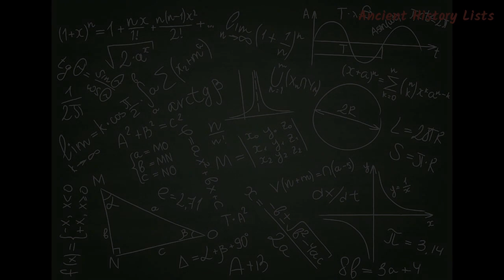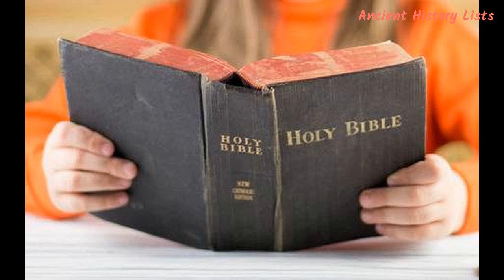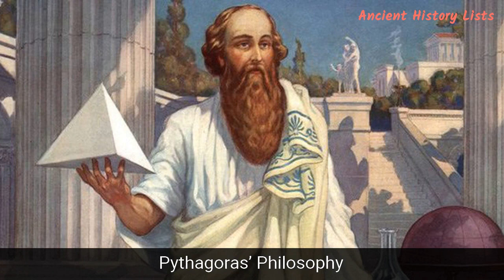Top 11 Contributions of Pythagoras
A scene from Raphael’s School of Athens shows Pythagoras as a bearded man, thinning on top, and writing with a quill. He is wearing a sleeved tunic spread out over his legs as he bows his head to write, balancing a book on his left thigh. Before him, a child with long hair presents him with a writing slate. There is another figure of a woman with long hair behind the child, wearing a white shroud. The Middle Eastern philosopher Averroes peers over his left shoulder while another bearded figure, presumably Anaxagoras, peers over his right shoulder and writes notes on a small pad.

The pre-Socratic Greek logician Pythagoras is one of the most famous people in the world, yet he didn’t write any of his theories down, and what we know of him today is from other contemporary or later sources such as the painting described above. Initially from Samos, Pythagoras established a school at Kroton, in southern Italy, which taught both religion and logical thinking.